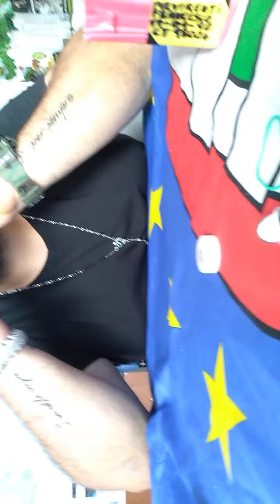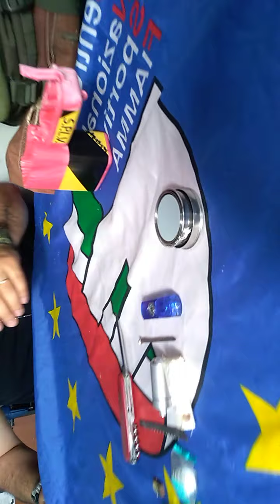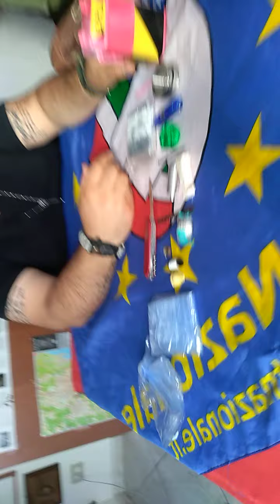EDC minimalista(everyday carry) kit sopravvivenza minimale. Survival trekking Prepping bushcraft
Gruppo Siciliano su Facebook per chi si vuole aggiungere